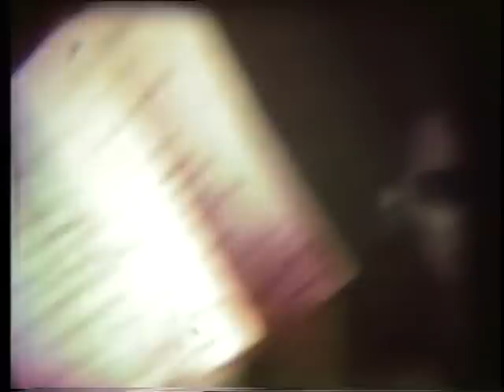Meer Meuk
Een vervolg op. Met ouwe beelden en bekenden. Hans Bizot, De Join, Ruud kawilarang, Giel van eeden, Rooie Kees van der Poel, Linda Oostdijk, Piet Os, De Didas met z'n scheepje onder Jezus hoede, Margreet Neelen, Roel Piersma, beelden van de Vetkuifverkiezingen in het Biersjoppie [nu 't Deurtje], Rob Orient in de OriëntShop, en er is nog meer ouwe meuk. Maar dat volgt latorrr.